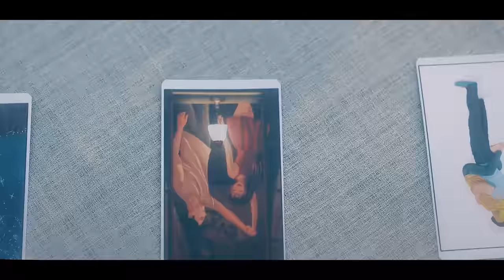Derya Uluğ - Şansım Olsun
Şansım Olsun - Youtube Klip Künye

Producer: Aerro
Co producer: Asil Gök
Mix- Mastering: Celil Yavuz
Yapım: DU Music& DMC

Yönetmen: Ecem Gündoğdu
Görüntü Yönetmeni: Veli Kuzlu
Klip Yapım: Sun Film Production, Fırat Dağar, Helin Gündoğdu, Serkan Türkoğlu
Edit: Başak Yangır
Color: Yunus Aktaş

Bas Gitar: Görkem Oker
Yaylılar: İstanbul strings
Gitar: Caner Güneysu
Back vokal: Asil Gök

Prodüktör: Derya Uluğ- Asil Gök
Music Prodüktörü: Asil Gök
Management: Tayfun Gürken
Radyo danışmanı: Habil Ceyhan
Samsun Demir- Türkan Bülbül

Konuk oyuncu: Anıl Berk Baki

Stylist: Özgür Yüksel
Stylist Asistanı: Hanif Kami
Kuaför: Mutlu Ahmet Sinan
Makyaj: Rıfat Yüzüak

Kamera Ekibi: Çağatay Göktepe, Enes Önder, Yiğit Mutlu, Semih Demir
Set Ekibi:Alternatif Set, Suat Ustabaş, Orkun Bektaş, Sezgin Oltulu, Özgür Aykıner
Işık Şefi: Cafer Aydın
Işık Ekibi: Emre Kaya ,Muhammed Arıklar

Derya Uluğ Asistan: Serhan Parlar- Sinem Albayrak
Ulaşım: Erhan Demir- Servet Arda

Özel teşekkür Ümit Karalar- Emre Gökmen